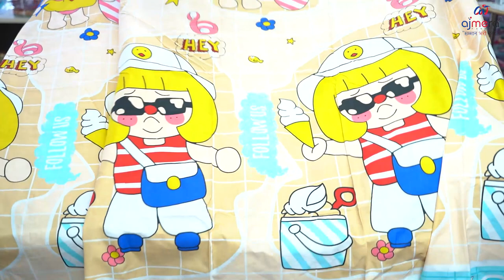cotton bedsheet wholesale market | bedsheet business | cheapest bedsheet wholesale market in Mumbai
bedsheet manufacturer in jaipur
bedsheet manufacturer in mumbai, bedsheet manufacturer in surat bedsheet manufacturer in ahmedabad bedsheet manufacturer in delhi
bedsheet manufacturer in india
bedsheet manufacturer in tamilnadu
BEDSHEET
bedsheet wholesale market
wholesale bedsheet
blankets
towel
mumbai market
kurla bedsheet
mumbai bedsheet
bedsheet wholesale market in delhi
cheapest bedsheet
kolhapuri chadar
rakesh textile
Single badsheet
Badsheet in retail
Curtain market
Badsheet manufacture in panipat
Curtain latest design
Panipat wholesale market
Badsheet factory panipat
Bedsheet design
Bedsheet with pillow cover